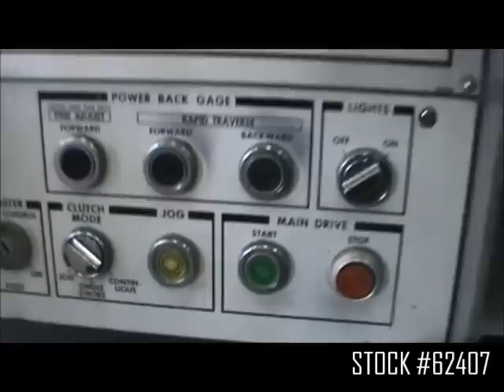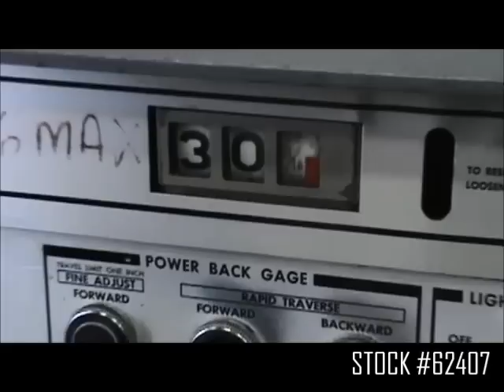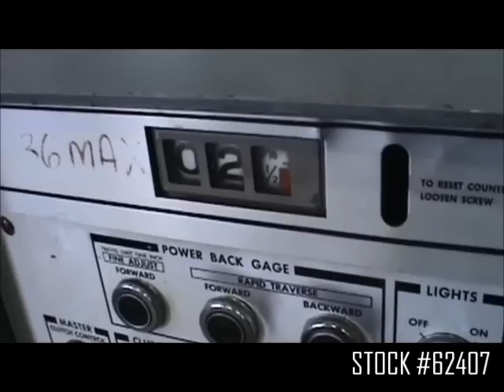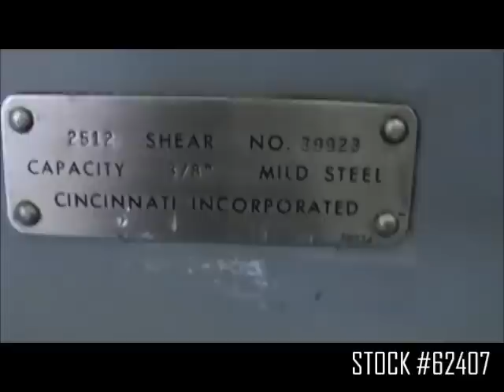12' X 3/8" CINCINNATI POWER SQUARING SHEAR: STOCK #62407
SERIAL 39923
MODEL 2512
CAPACITY 3/8"
OVERALL LENGTH OF BED 12'3"
GAP 18"
NUMBER OF HOLD DOWNS 13
FRONT OPERATED POWER BACK GAUGES 36"
STROKES PER MINUTE 50
SQUARING ARM 12'
AUTO LUBE YES
SHADOW CUT YES
FINGER GUARD YES
ELECTRIC FOOT TRIP YES
MAIN MOTOR 15 HORSEPOWER